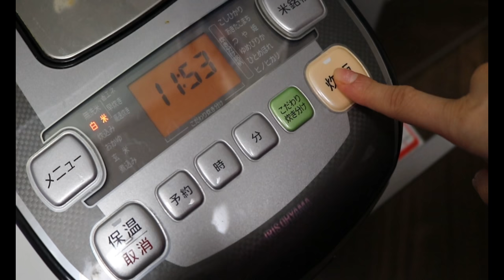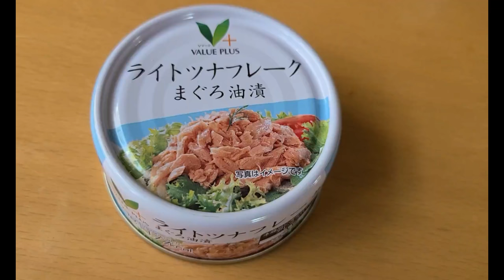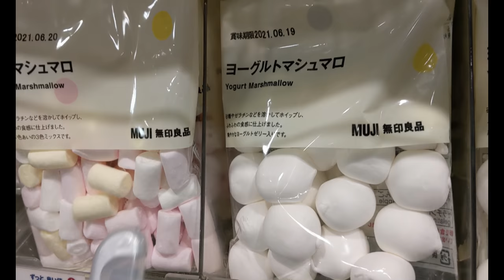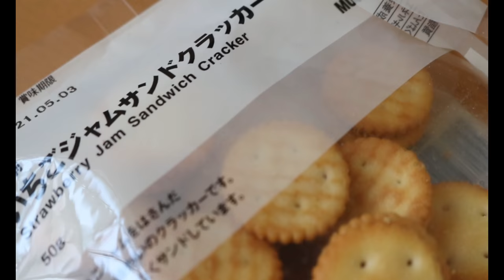What I eat in a day in Japan!/ Japanese mom morning routine/ women in 30's/ healthy eating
What Japanese eat in a day? Japanese women seems very healthy! To answer this question, I as a Japanese mom will show you everything what I eat in a day including calories! I'll show you my morning routine as well! BTW, I have two kids and living in Tokyo Japan!

Discover MIWA's Tableware - Elegant Japanese craftsmanship designed to enhance your dining experience. Explore our collection and bring the beauty of Japanese tradition to your table.

I highly recommend to try their products!  Kokorocare will deliver you exclusive high quality Japanese products to you door! I'm sure their products will spark your eye!

RECIPE

FOLLOW Miwa's Japanese Kitchen 🌞